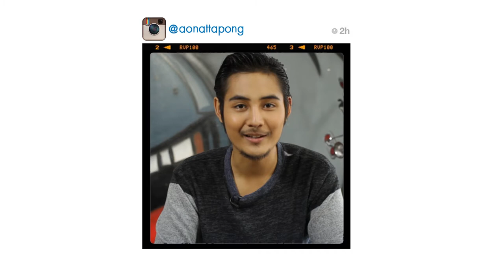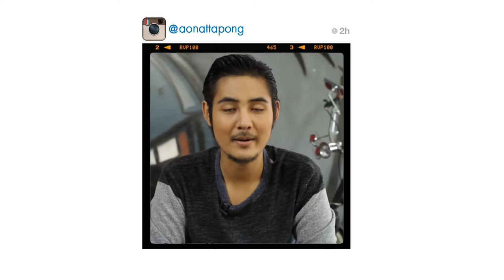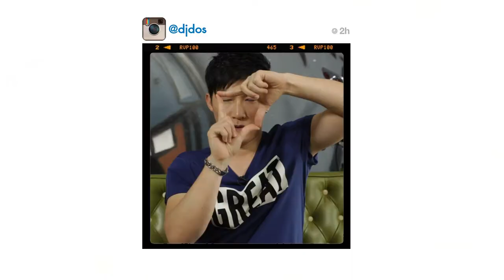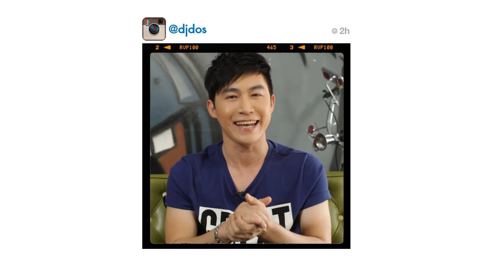เขย่ง 9 กระโดด (Triple Jump) - 11 มิถุนายน 2557 2/4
ช่วง "กระแสนิยม" วันนี้จะพาทุกคนไปเปิดมุมมอง สัมผัสประสบการณ์แปลกใหม่กับสถานที่ท่องเที่ยวแห่งใหม่ในเมืองภูเก็ต บ้านตีลังกา หรือ บ้านกลับหัว แห่งแรกและแห่งเดียวในประเทศไทย จะหน้าตาเป็นแบบไหน อย่าพลาดติดตามชม!
"เขย่ง 9 กระโดด" (Triple Jump) รายการที่เพียบไปด้วยหลายๆเรื่องราว ที่อยู่ในความสนใจของคนรุ่นใหม่ พลาดไม่ได้ 1 ชั่วโมงเต็ม เริ่มห้าทุ่มครึ่งเป็นต้นไป วันพุธที่ 11 มิ.ย. 57 นี้ ทางโมเดิร์นไนน์   ทีวี